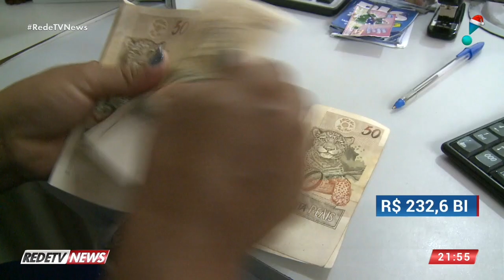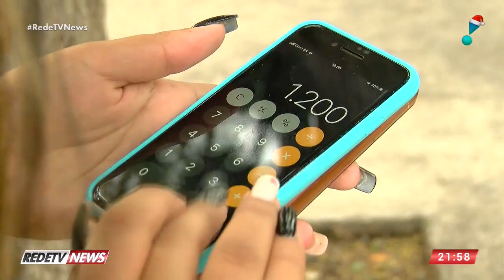13º salário: segunda parcela deve ser paga até o dia 20 de dezembro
O prazo para o pagamento da primeira parcela do décimo terceiro já acabou. Agora, a segunda parcela deve ser paga até o dia 20 de dezembro. Com a pandemia, restrições e inflação, muitos brasileiros vão pagar dívidas.